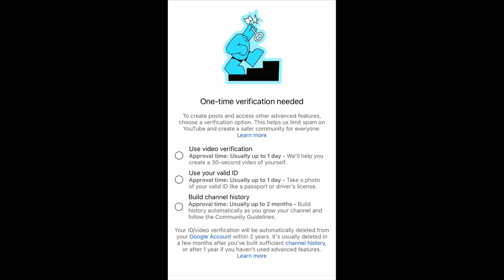Which One Should I Choose?